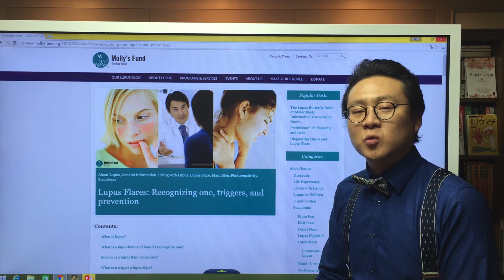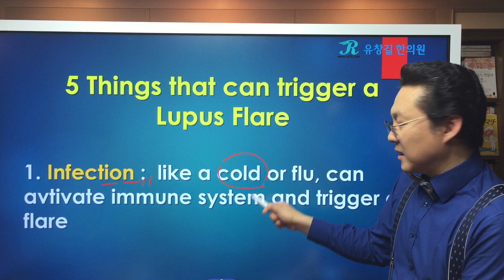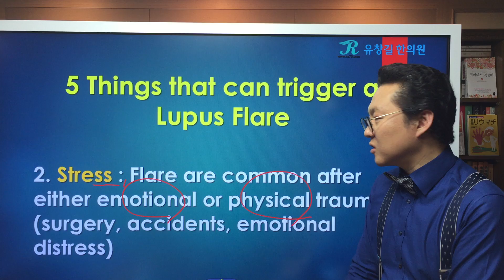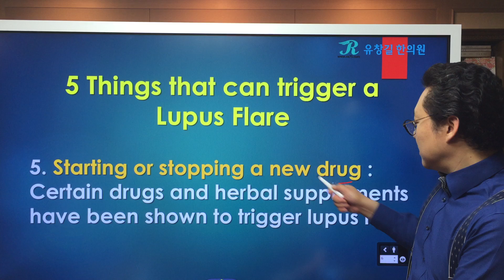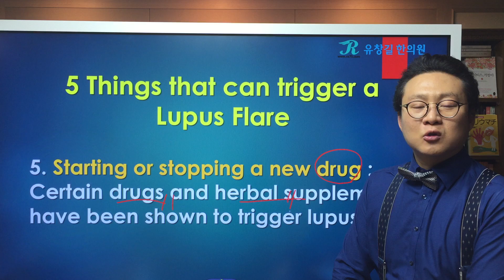루푸스 활성(Lupus Flare up)을 촉발하는 5가지 요소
루푸스 활성을 촉발하는 5가지 문제(5 Things that can trigger a Lupus Flare)
오늘은 미국의 루푸스 관련 펀드에서 제공하는 여러가지 자료 중에서 루푸스 활성을 촉발하는 5가지에 대해 잘 정리되어있어 소개를 해드리려고 합니다.
참고하셔서 루푸스 활성을 예방하고 루푸스 안정기와 관해상태에 이르시는데 도움이 되시기를 바랍니다.